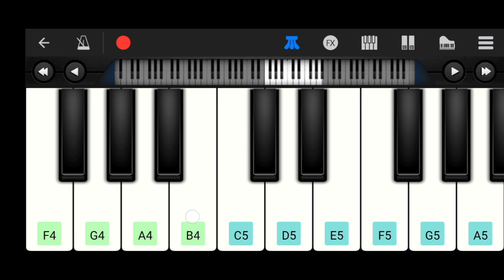Duur Na Karin | New Song | KHEL KHEL MEIN | piano Tutorial